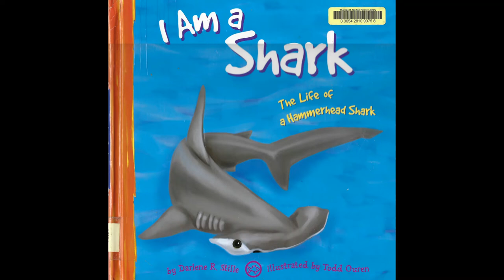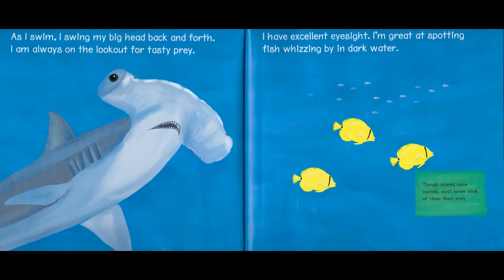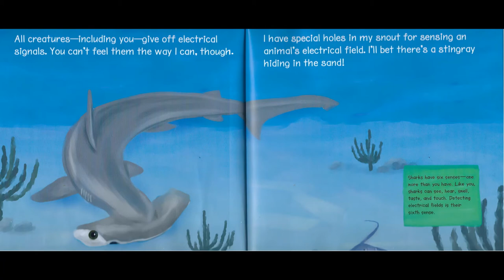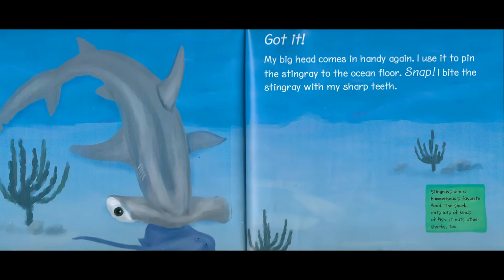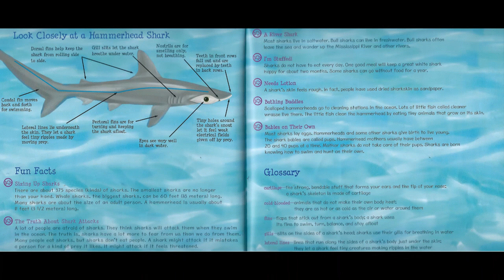Gulf State Park - "I Am a Shark" (Book Reading)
"I Am a Shark: The Life of a Hammerhead Shark" by Darlene Ruth Stille (Author), Todd Irving Ouren (Illustrator)

Celebrate Shark Week at Gulf State Park this August!

Each day we will post interactive programs and activities covering all kinds of exciting topics about these creatures of the Gulf!